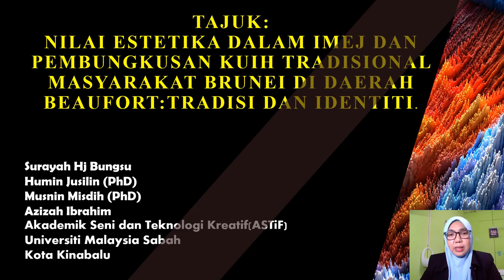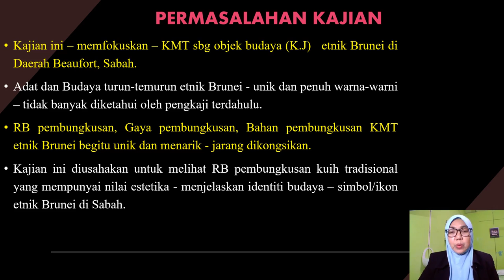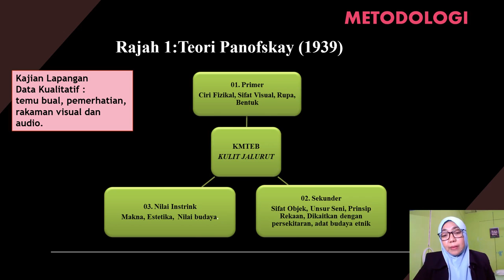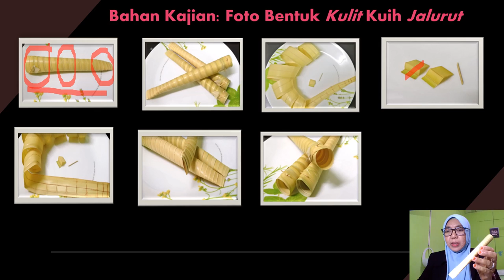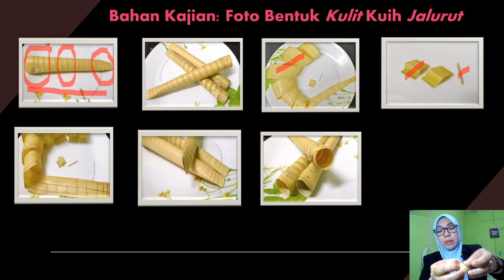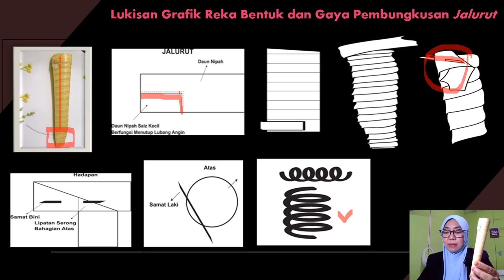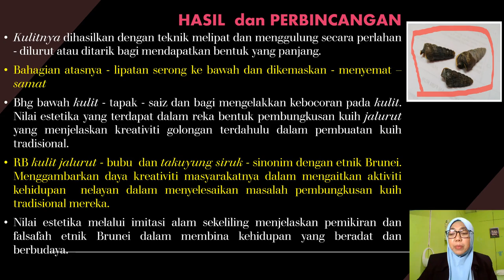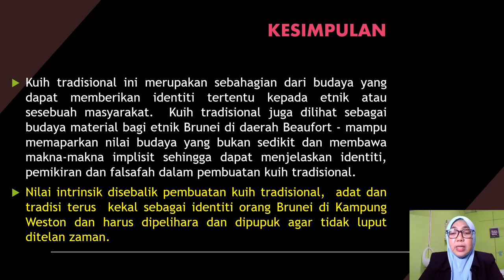NILAI ESTETIKA DALAM IMEJ DAN PEMBUNGKUSAN KUIH TRADISIONAL MASYARAKAT BRUNEI DI DAERAH BEAUFORT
Presenter: SURAYAH HJ BUNGSU - IVCCTVA:01-0004
Title: NILAI ESTETIKA DALAM IMEJ DAN PEMBUNGKUSAN KUIH TRADISIONAL MASYARAKAT BRUNEI DI DAERAH BEAUFORT: TRADISI DAN IDENTITI